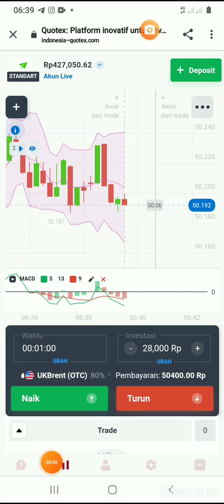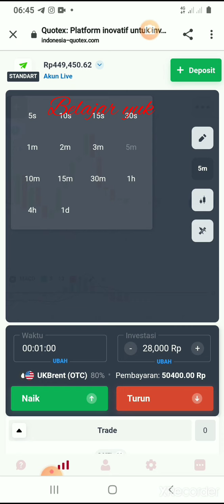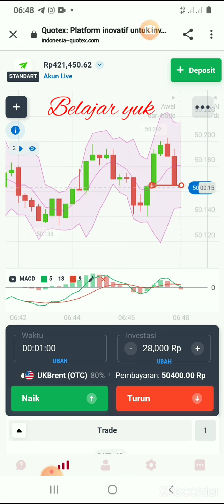belajar yuk | thank u³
Banyak orang yang takut akan crash Bitcoin, tetapi crash Bitcoin adalah peluang besar untuk membeli lebih banyak bitcoin, Seperti yang kita lihat pada Maret 2020, Crash dapat menjadi peluang yang mengubah hidup jika ditangani dengan benar.

Anda harus mempertimbangkan faktor-faktor tertentu sebelum membeli penurunan, hal pertama yang harus dilakukan setelah jatuhnya Bitcoin adalah mencari tahu alasan di baliknya - terutama, apakah itu disebabkan oleh perubahan dalam proposisi fundamentalnya? Ini bisa menjadi bug kritis dalam kode, peretasan blockchain Bitcoin, atau beberapa masalah besar lainnya yang menempatkan keberadaannya di bawah ancaman.

99% dari waktu namun masalahnya akan menjadi jangka pendek atau bahkan FUD dan harga akan segera kembali ke tempat semula, Jika Anda yakin bahwa apa pun yang menyebabkan jatuhnya merupakan kematian Bitcoin maka Anda harus tetap keluar dari pasar , jika tidak, kami beralih ke pertimbangan berikutnya.

👉 Di mana Bitcoin dalam Siklus Pasarnya?

Anda juga harus memiliki beberapa analisis teknis yang memahami penurunan pembelian dengan manajemen risiko yang tepat

Tidak semua orang dapat membeli bagian bawah atau menjual bagian atas dan ada kemungkinan harga dapat terus turun setelah Anda membeli, tetapi mengikuti hal di atas akan memastikan bahwa Anda memiliki lebih banyak peluang daripada orang lain dalam memanfaatkan kejatuhan Bitcoin.

👉 Sekali lagi jangan mencoba menjual dipuncak atas, jual perlahan pada saat harga naik ke atas